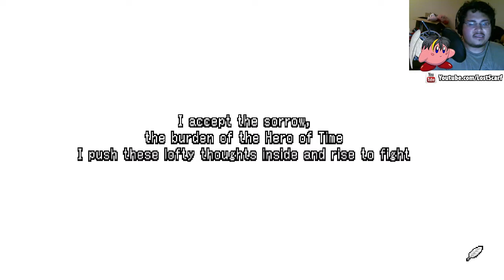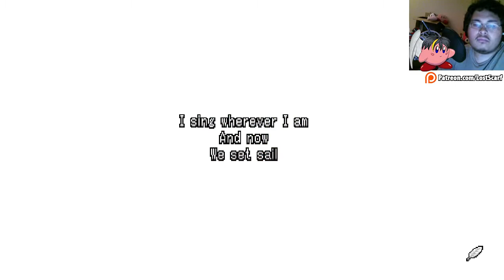ScarfStreamed Half MInute Hero 2 - Ch 54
LostScarf has been having a lot of fun streaming Half Minute Hero 2, so he's decided to share the footage with the YouTube Channel.

Our copy of Half-Minute Hero 2 was provided for free.

Half-Minute Hero 2 is a Condensed RPG developed by Marvelous Entertainment and localized by Marvelous USA.